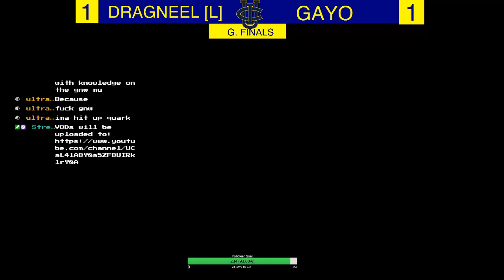UCI WIFI #17 - GaYo (Sonic) vs BTH | Dragneel [L] (DK, Mario) [G. Finals]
Smash Ultimate WiFi Weekly @ UCI!

*Socials*